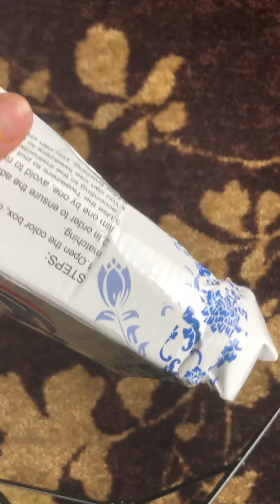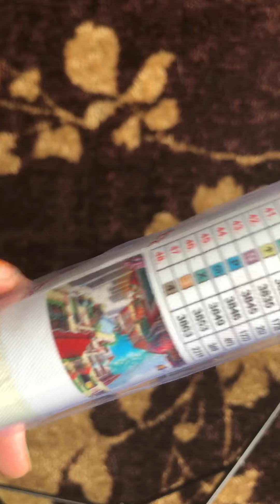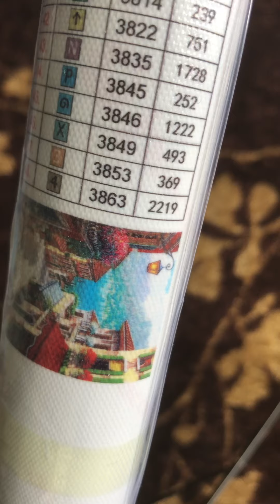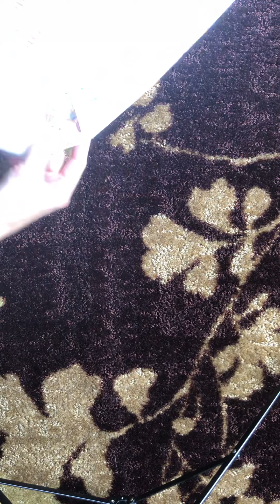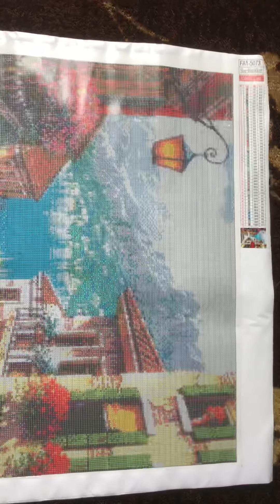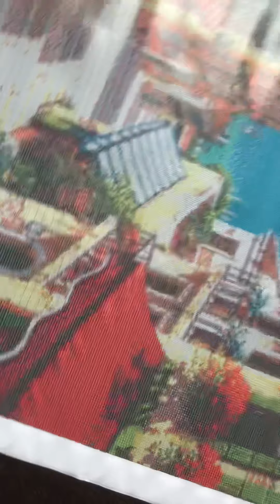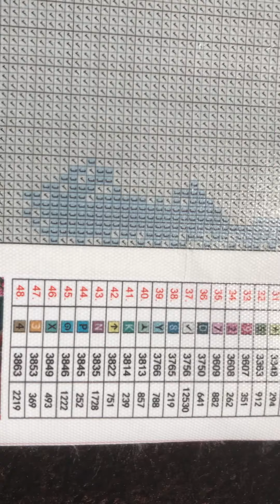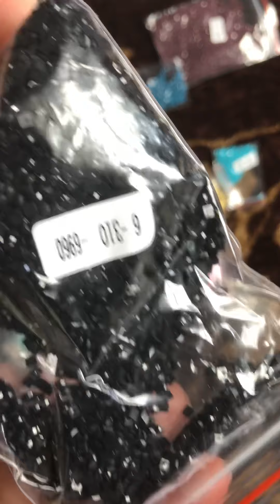Распаковка и обзор алмазной вышивки от Huacan. Тропический остров.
В этом видео я делаю обзор своего первого заказа от Huacan/ Хуакан . Картина 60 на 80 , квадратные стразы, 48 цветов!
Сюжет- тропический остров , напоминает Американские Виргинские острова с их зелёными холмами, лазурными берегами и разноцветными домиками!
Забыла показать вам хуакановское Корыто и ручки с клеем, а спрашивается- чего вы там не видели ?! 😂
Ссылка на картину : Let's shop together on AliExpress with new user coupons